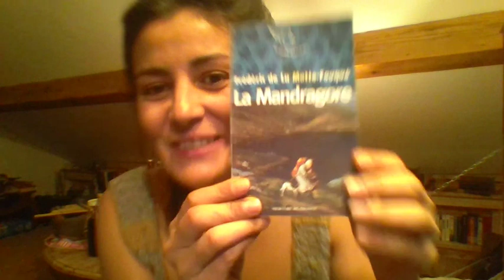préface de La Mandragore, Frédéric de la Motte-Fouqué par Pierre Péju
La Mandragore, Frédéric de la Motte-Fouqué, éd, Mercure de France, traduction André Coeuroy (préface de Pierre Péju)

Voici la Mandragore, bonne nouvelle lune